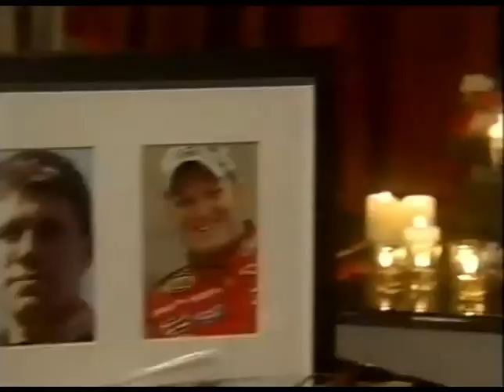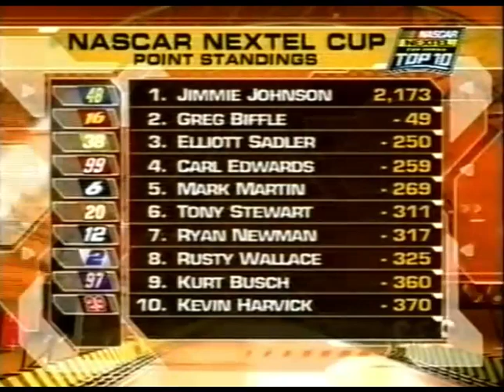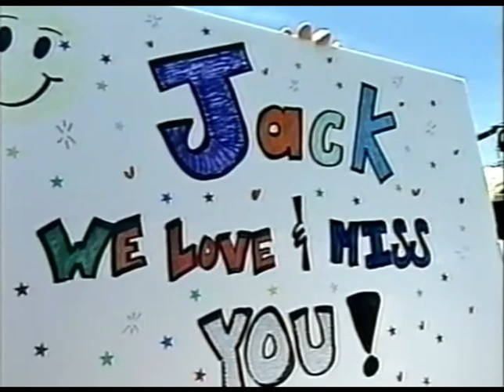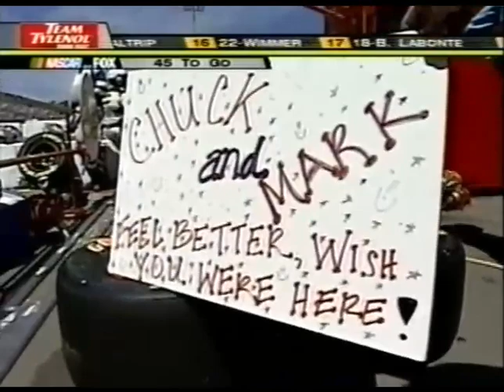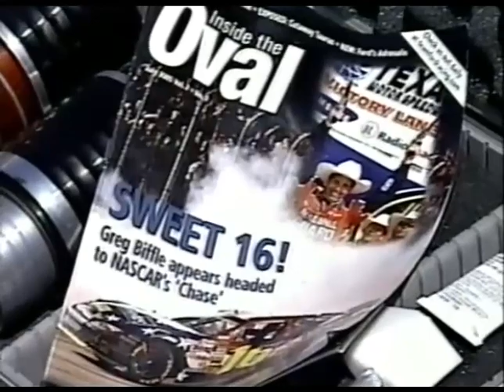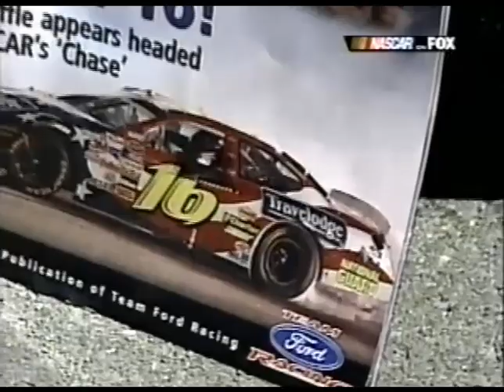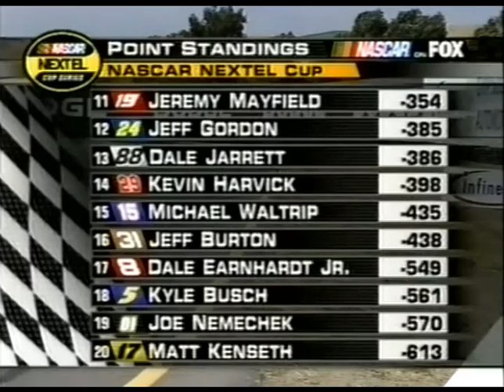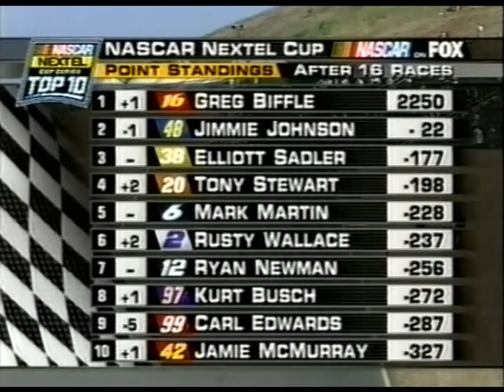2005 Dodge Save Mart 350